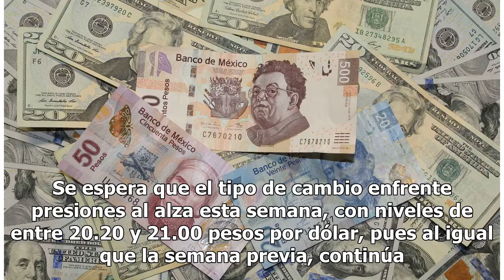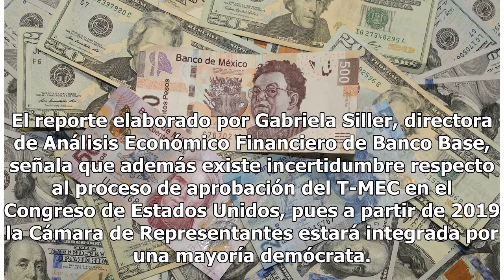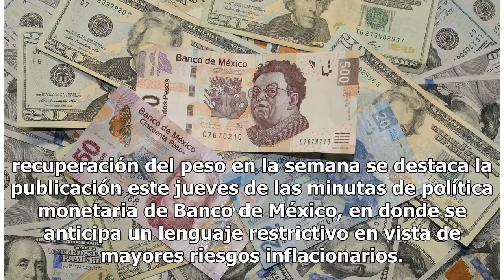Incertidumbre hace caer al peso más de 1% frente al dólar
Una nueva amenaza de Donald Trump de cerrar la frontera sur de Estados Unidos si México no frena el flujo migratorio de Centroamérica, y a nivel local dudas sobre la manera en que implementarán las políticas públicas en la siguiente administración federal hicieron retroceder al peso frente al dólar ...